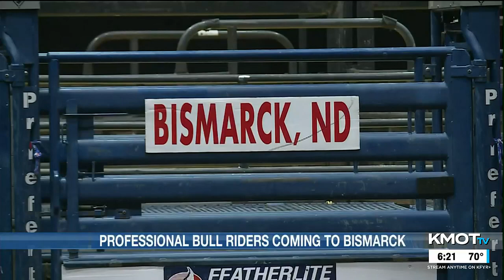KMOT First News at Six Sportscast 6/15/23